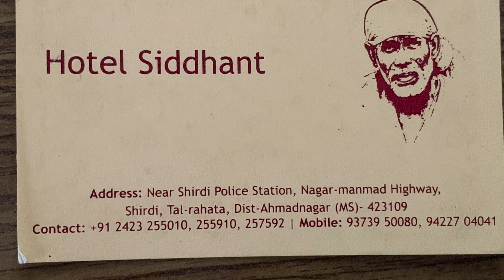Siddhant Hotel Shirdi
Siddhant Hotel at Shirdi. It offers good lodging facilities with budget friendly prices. It’s Situated in the main road.  Near by Hotel, Good eateries, Travel agents are available. The staff are cooperative and Service is good . Hotel is near to both Saibaba Temple and Free Anna Prasad hall.